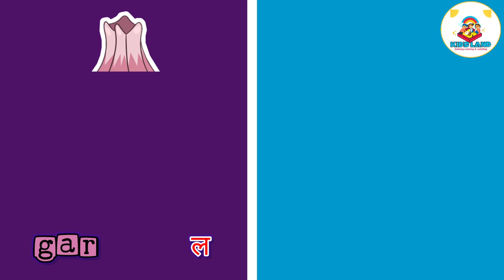Vegetables Name learning In English and Hindi|सब्जियों के नाम|Learn vegetables|Kids Learning Land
Vegetables Name learning In English and Hindi |सब्जियों के नाम | Learn vegetables|Vegetables name with Pictures | Learn English word (spelling) video for kids and toddlers | Kids Learning Land

"LEARN ENGLISH WORDS OF VEGETABLES"
*POTATO
*TOMATO
*GINGER
*CHILLS
*GARLIC
*BRINJAL
*CABBAGE
*CORN
*SPINACH
*CORIANDER
*BITTERGOURD
*BOTTOLEGOURD
*ONION
*SWEET POTATO
*RADISH
*CARROT
*CAULIFLOWER
*BROCCOLI
*CAPSICUM
*PUMPKIN
*PEA
*MUSHROOM
*LADY FINGER
*CUCUMBER
*COLOCASIA
*PAPAYA
*JACKFRUIT
*RUNNER BEANS
*BEETROOT

Your querry:

vegetable name
vegetables
learning
vegetables name
vegetables name in english
learn vegetable names
vegetables for kids
learn vegetables
learn name of fruits and vegetables
name of vegetables
vegetable
learning video
vegetables name in hindi
learning vegetables for childrens
learning vegetables for toddlers
name of vegetables
vegetable name
सब्जियों के नाम हिंदी में
preschool learning
vegetables learning
kids learning videos
animated videos
animated videos for kids
kids learning videos with pictures
kids learning land